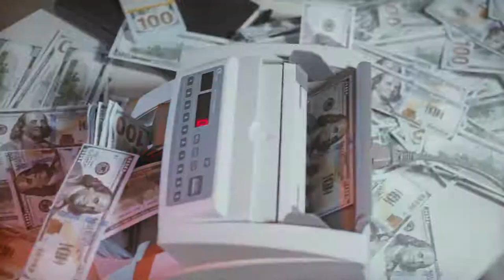Robbery Gone Bad - Free Stock Footage 1080p - Finance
Free Stock Footage 1080p - Robbery Gone Bad - Download Free Footage